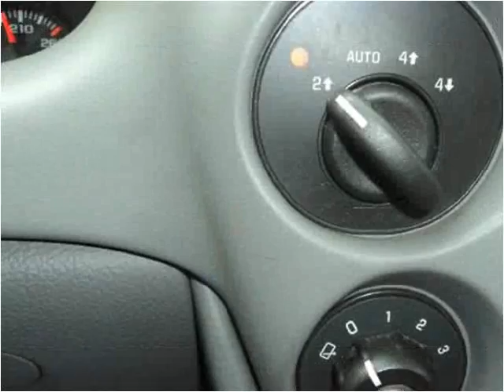2007 Chevrolet TrailBlazer Used Cars Madison NE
This 2007 Chevrolet TrailBlazer is available from MMC Ford.